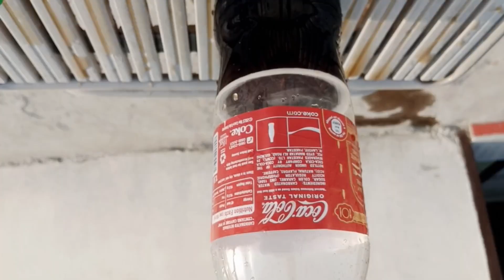My first vlog 🥰 and hallarious experiment with coke 😨😨😱 and subscribe my channel 😀